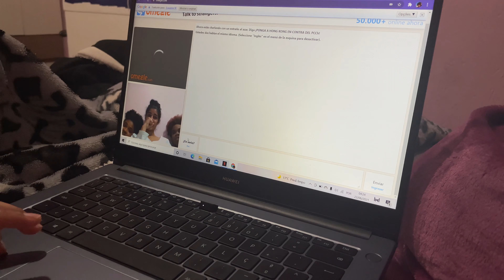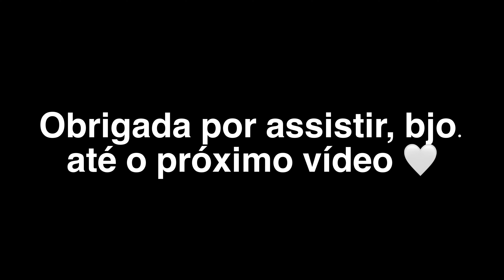Festa do pijama + umas coisinhas 🌭✨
★ Me segue no insta: @izaucz

Não se esqueçam de ativar o soninho🔔